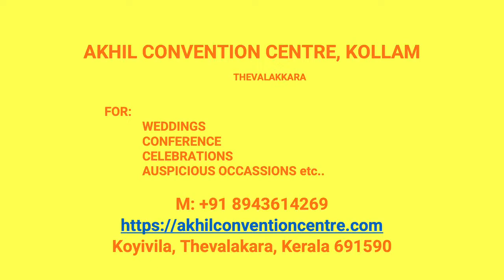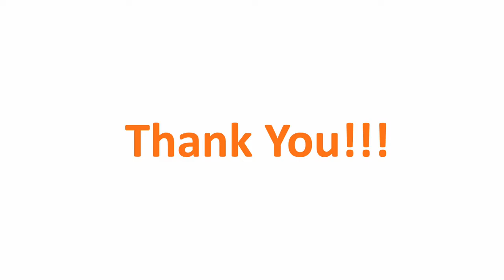Kalyana Mandapam Elampallor Kollam